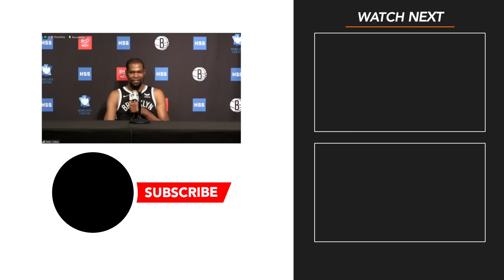Full: David Letterman Sneaks in KD's Press Conference at Nets Media Day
David Letterman asks Kevin Durant why they call him KD and more questions at the Nets media day

0:00 Why do they call you KD?
0:35 Second Question
0:50 Knicks